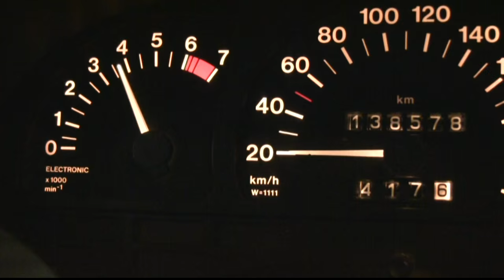Papp and Furious - Fast & Furious Parodie (2009)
2009 entstanden im Rahmen des Pappheldenwettwerbs von Panasonic und Universal Pictures. Gewinner des Preises "Beste Special Effects"